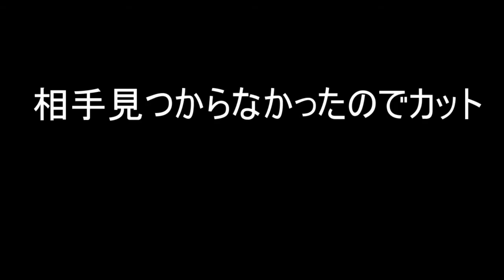【GGXrdR2】入門ジョニーのランクマ【ギルティギアレヴ２】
※Twitterのフォローは嬉しいんですが、あんまり変な人をフォローしたくないのでリプライを送ってくれたりしないとフォロー返さない場合があります！リプさえ送ってもらえれば絶対にフォローは返しますのでフォロー返ってこないと思ったらリプ飛ばしてください！